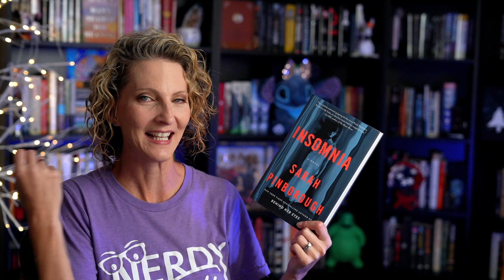Weekly Reading Wrap Up || Empire of Silence, Insomnia, The Splendid City & more!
Amazon Links (U.S.):
Insomnia (Sarah Pinborough)
Skeleton Crew (Stephen King)
Empire of Silence (Christopher Ruocchio)
The Splendid City (Karen Heuler)
Liminal Spaces (Kevin Lucia)
Pulse (B. A. Bellec)
The Cursed Among Us (John Durgin)
Blackveil (Kristen Britain)
Tribulations (Richard Thomas)
When It Rains (Mark Allan Gunnells)

Amazon Wishlist